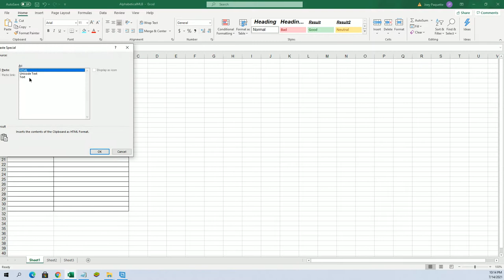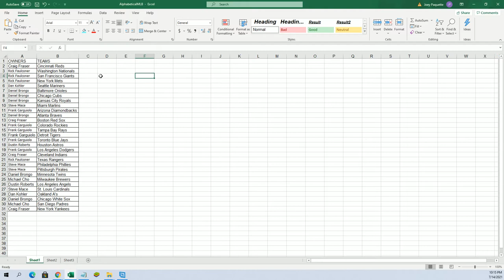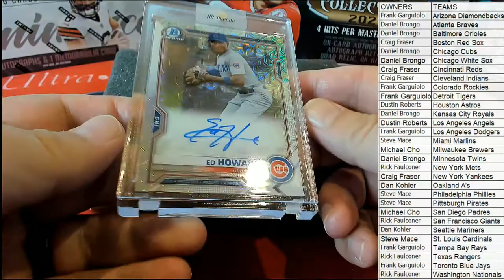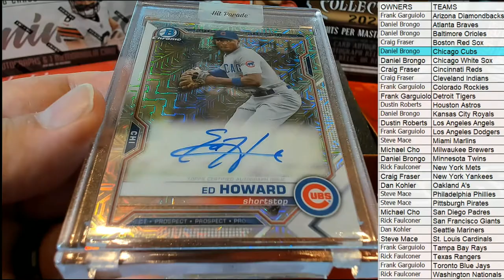2021 Hit Parade Baseball Limited Edition Series 26 ID 21SER26HPLMTD107BB